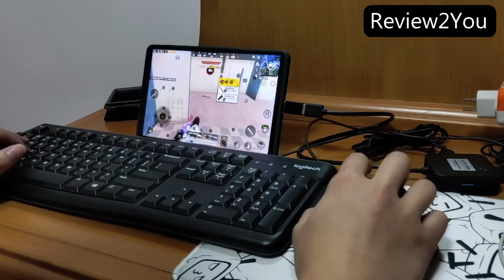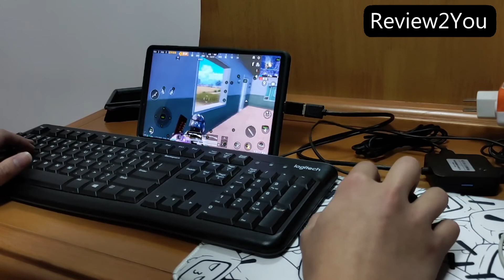Lenovo Legion Y700 PUBG Mobile Mouse + Keyboard Gameplay (60 FPS, HDR10,120Hz, Snapdragon 870)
Lenovo Legion Y700: DISPLAY IPS,  8.8″, 1600 x 2560 pixels (343 ppi), 120Hz, Dolby Vision, HDR10, 500 nits (typ), Chipset Qualcomm SM8250-AC Snapdragon 870 5G (7 nm), GPU Adreno 650 Internal 12GB of RAM + 256GB ROM, WLAN Wi-Fi 802.11 a/b/g/n/ac/6, dual-band, Android 12, ZUI 13, BATTERY 6550 mAh, Fast charging 45W